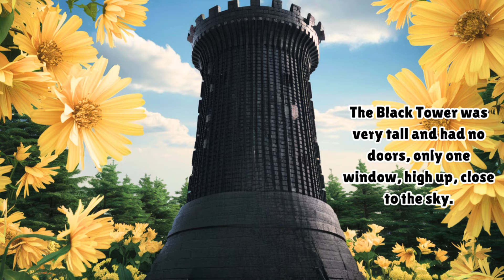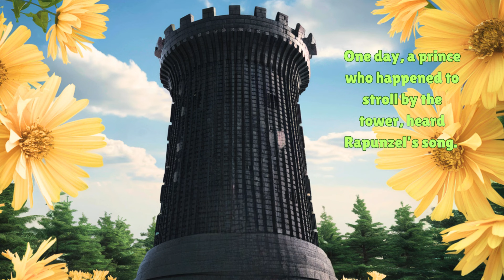The Stolen Princess and The Witch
Let's find out together who was the princess with the golden hair!